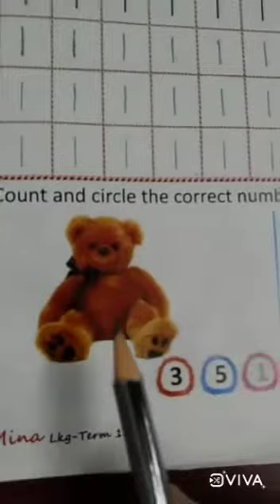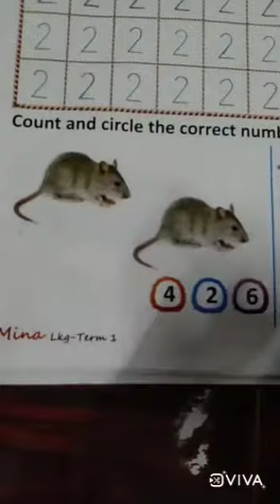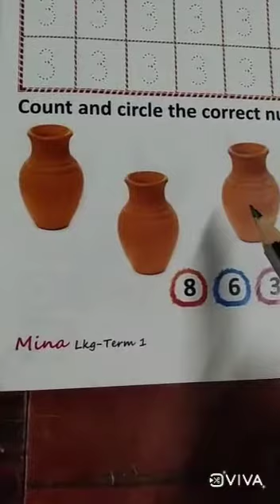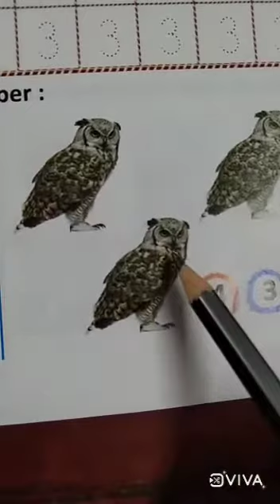IJMHSS LKG TAMIL